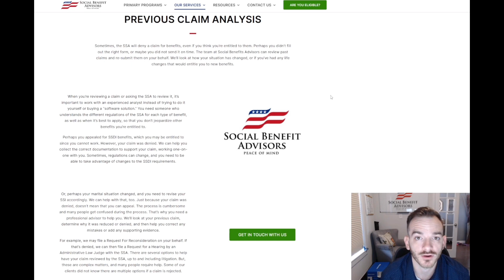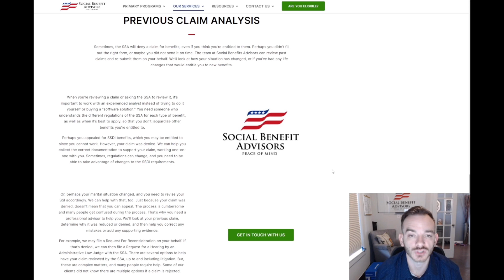SOCIAL SECURITY: Over $780,000 in missed benefits paid! Disability (SSDI), Retirement and Survivors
In todays video we discuss the Previous Claim Analysis service provided by Social Benefit Advisors.

Social Benefit Advisors is an independent 3rd party providing that 2nd opinion you are looking for to ensure all your benefit options are presented and explained in detail.